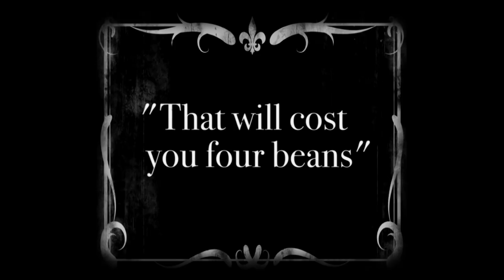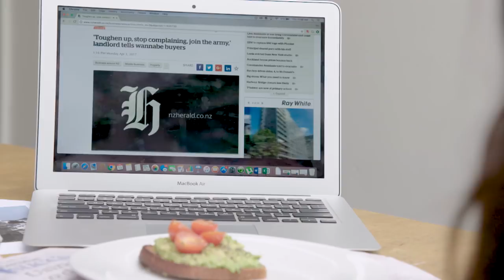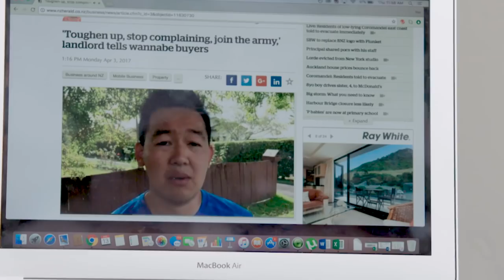Laura Daniel - Laura And Order: The Housing Crisis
Laura investigates the devastating prospect of trying to buy a house in Auckland.